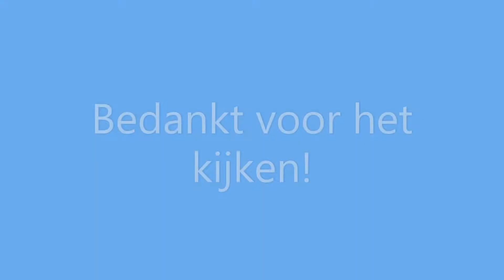NS VIRM 9569 passeert station De Vink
De NS VIRM 9569 passeert station De Vink als IC 3748 richting station Utrecht Centraal. Bedankt voor het kijken!